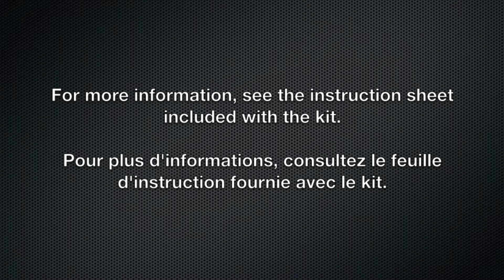Fitting Guide for Dufour P34E Steering Jacks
A fitting guide for the installation of retrofit sheave box strengthening jacks into the steering systems of Dufour P34E sailing yachts.